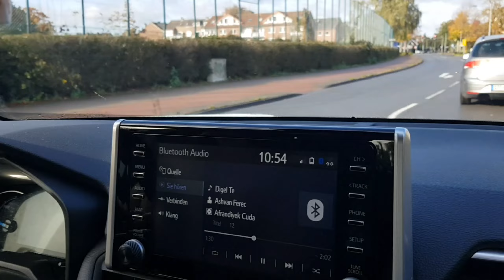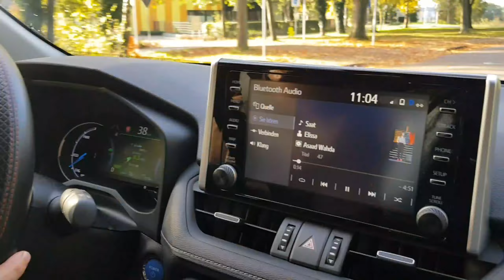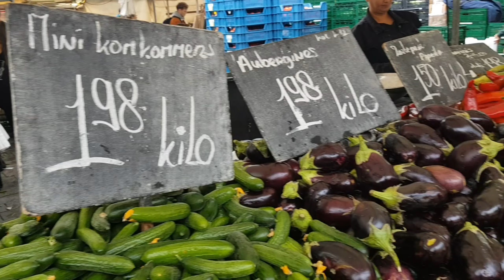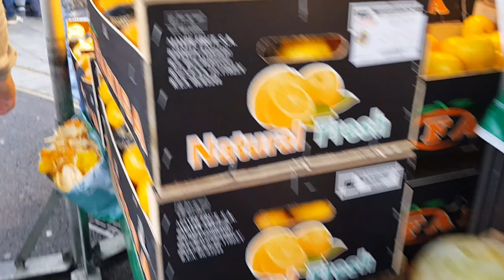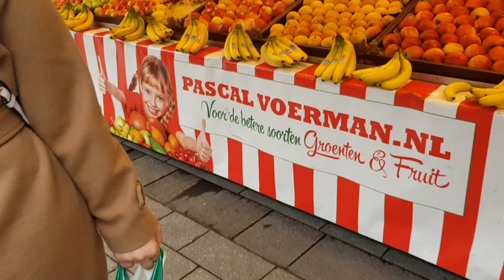لە ئەلمانیا بۆ هۆلەندا deutchland nach niederlande holand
music hussein zahawi
kurdish and greece culture music
لەئەلمانیا بۆ ووڵاتی ئەلمانیا چوین بۆ بازاڕ کردن لە شاری ئێنشەدێ
تکایە سەبسکرابیبی کەناڵەکەمان بکەن
سوپاس بۆ سەیرکردنی ڤیدۆکەمان.
موزیکی ئەم ڤیدیۆوە حسێن زەهاوی
موزیکی کوردی و یۆنانی
سوپاس بۆ ڵایک و کۆمێنتەکانتان